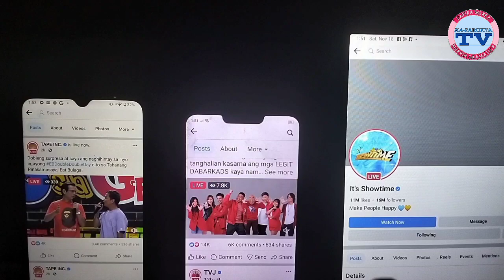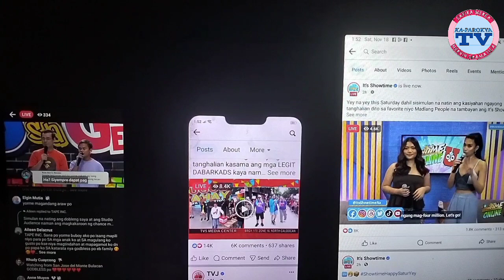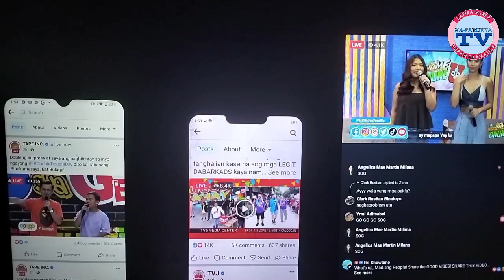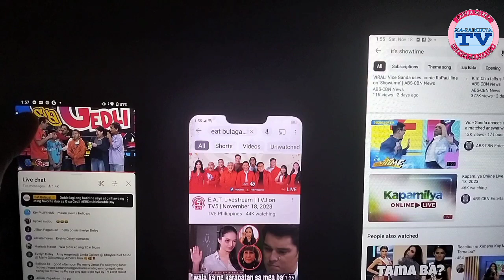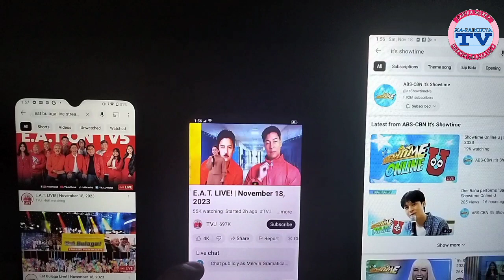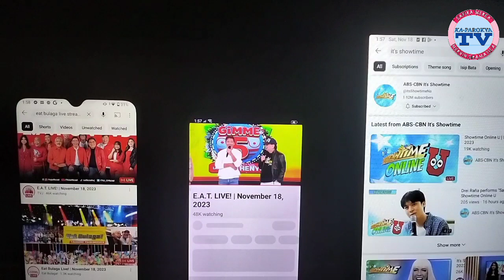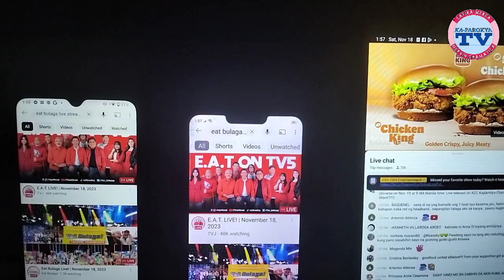AI CHARACTER NA KAIBIGAN NI ELLEN INABANGAN!! NOONTIME SHOW REAL TIME LIVE VIEWERSHIP